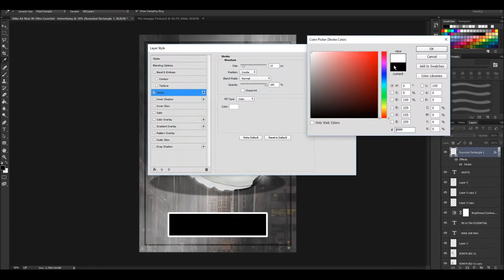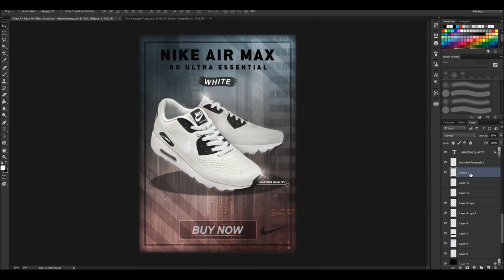Speedart » Nike Air Max 90 Ultra Essential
»Client: I made this advertising for fun, for the "Nike Air Max 90 Ultra Essential" shoes.

»Information:
Photoshop version: CC 2015
♬Music♬
»Song: Refeci - Invincible

»Skype: swaggygraphics